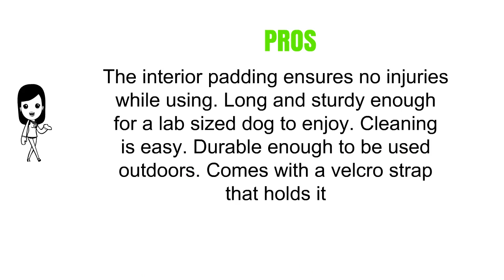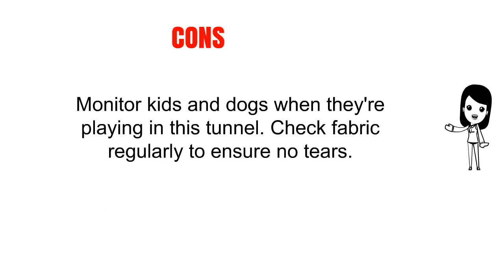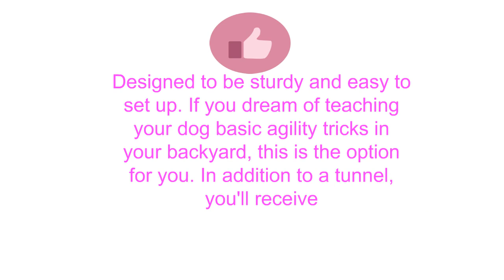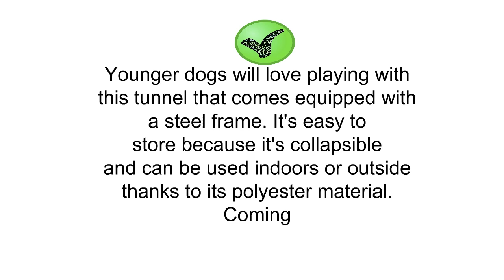Dog Agility Tunnels Reviews - Top Dog Agility Tunnels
3. Pacific Play Tent Institutional Agility Dog Training Chute
2. PawHut Backyard Competitive Dog Agility Training Kit Obstacle Course Equipment
1. Juvale Pack of 1 Pet Agility Play Tunnel Tube Accessory Gift - Pet Training Toy Small Pets, Dogs, Cats, Rabbits, Teal - 47 x 9.75 inches